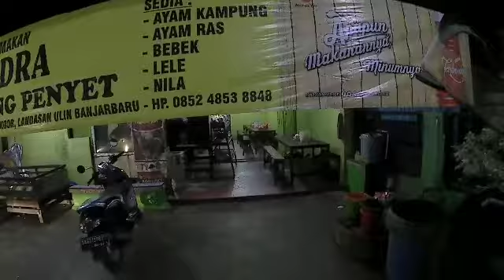Cari Makanan Yang Semua Di Penyet | MotoVlog Banjarbaru Banjarmasin | MotoVlog Kalsel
Walaupun lelah baru pulang kerja tetap semangat buat isteri @lisa_sania_  (bu je'an) yg lagi ngidam hari ini mau nya bebek penyet, ceker ayam penyet, hati dan ampela penyet. Semua Di Penyet.

Link ada di Profil IG.
Channel Youtube jean marada, silahkan klik